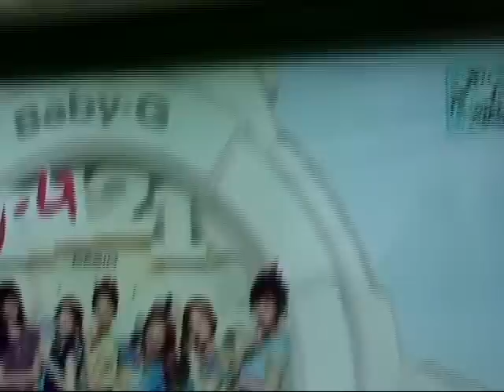Korean girl group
Commercial ad on a subway station in Seoul. Slutty outfit but nobody thinks it's slutty